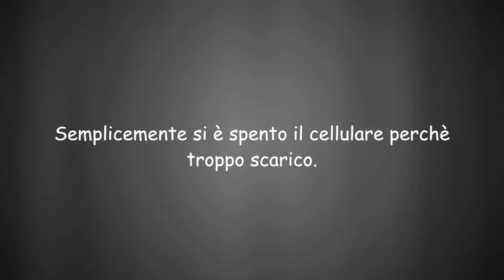Leavingsel Giorno 85 What's App a pagamento.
Un premontagna dove spiego cosa so di What's App e dell suo pagamento annuale